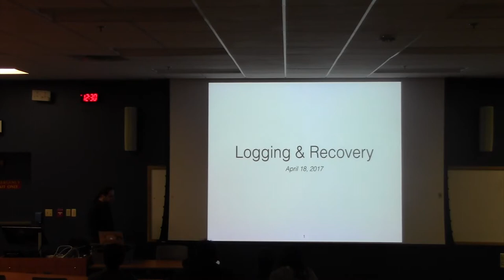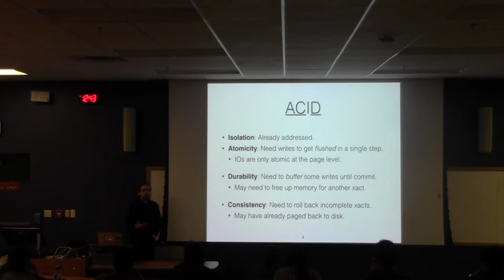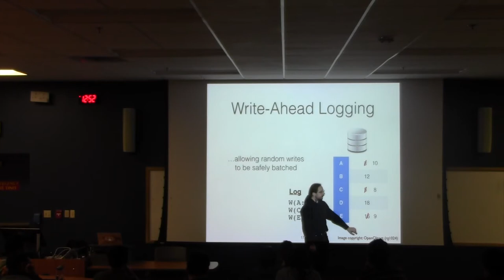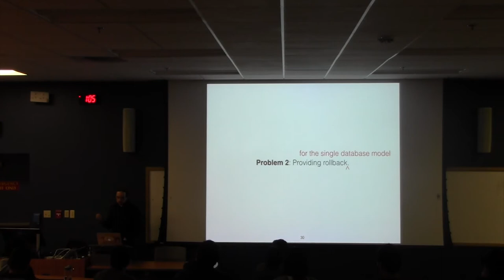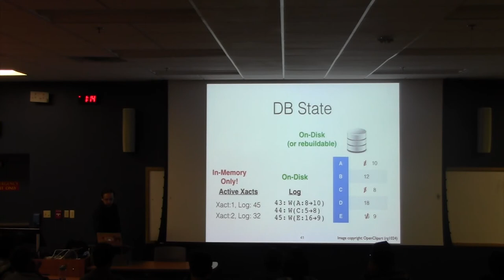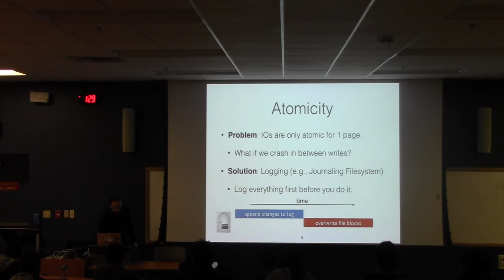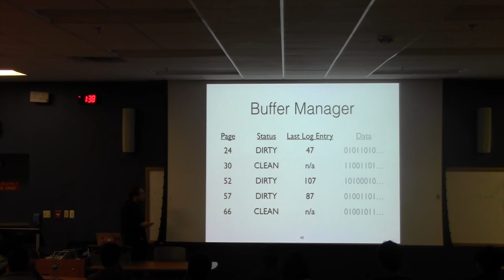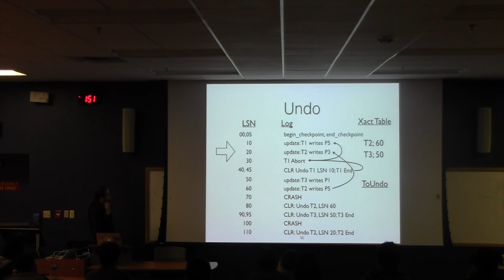DB Lecture 18 Logging